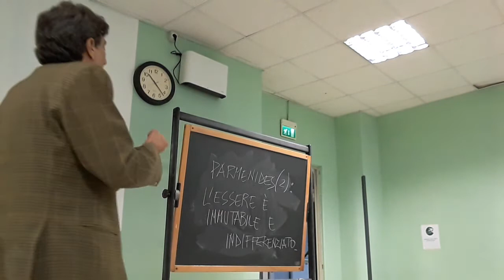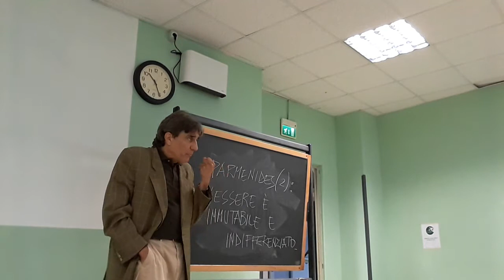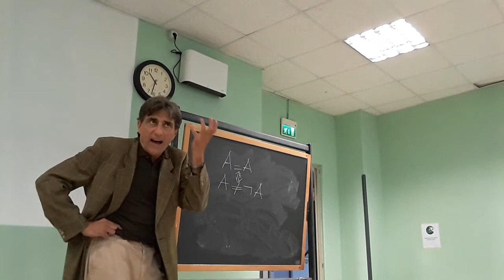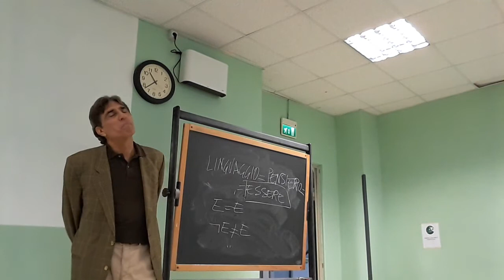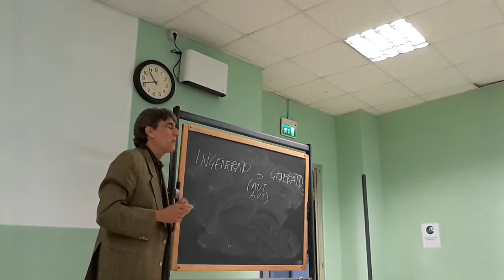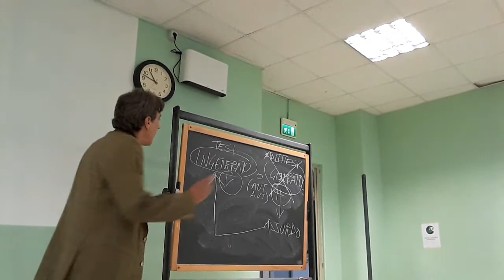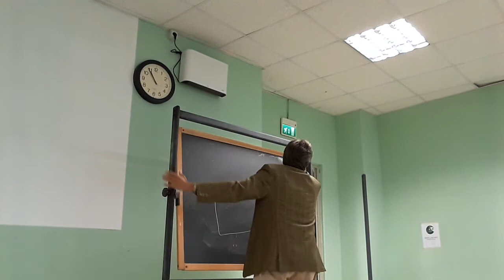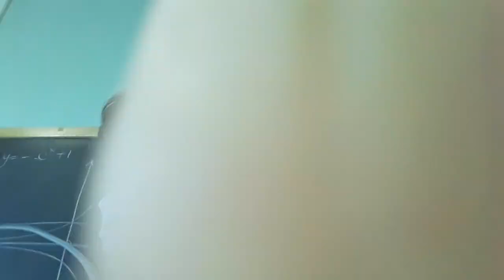PARMENIDES 2: L'ESSERE È IMMUTABILE E INDIFFERENZIATO